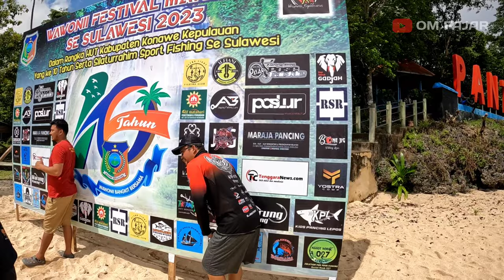Tenaga ikan misterius laut dalam|Part 2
Video ini adalah lanjutan dari video sebelumnya masih dalam kegiatan festival mancing se Sulawesi di Wawonii, Konawe Kepulauan..